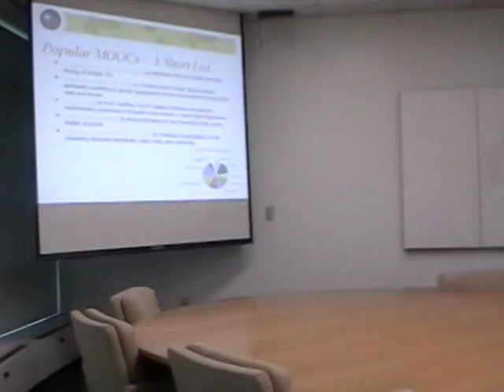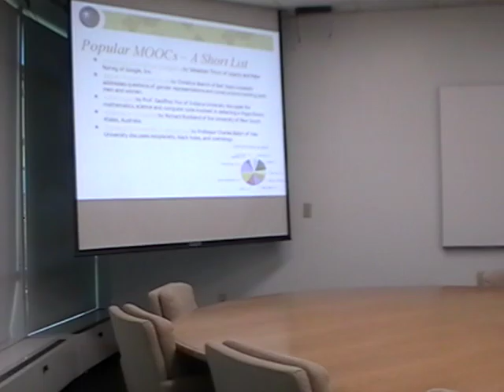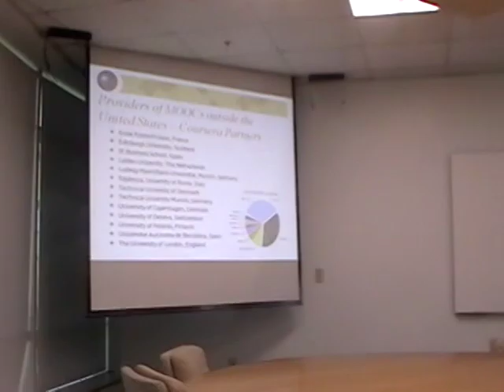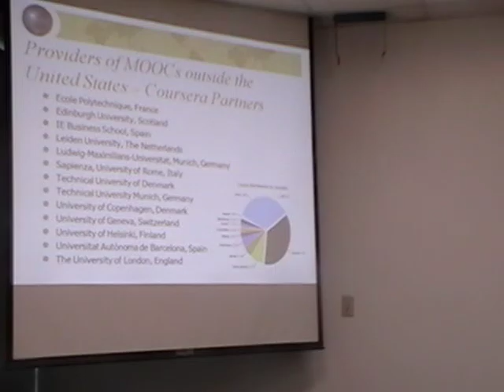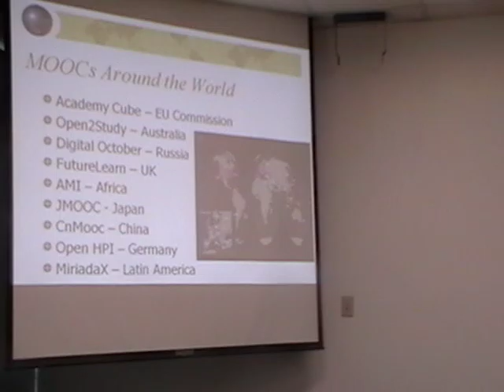Prof. May's Brown Bag talk in the Humanities Center